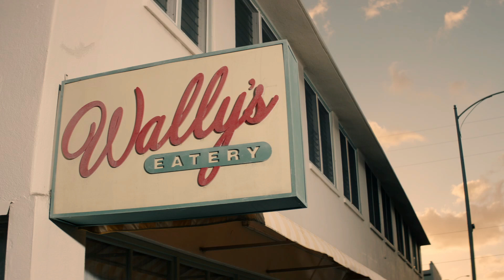1x04 Paniolo part 9 of 10